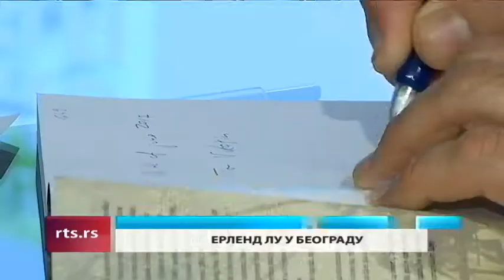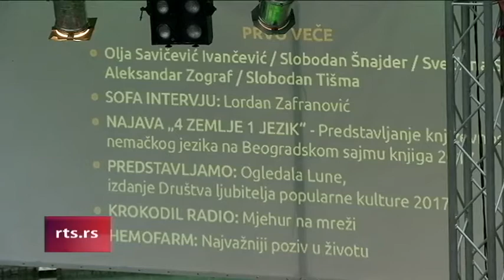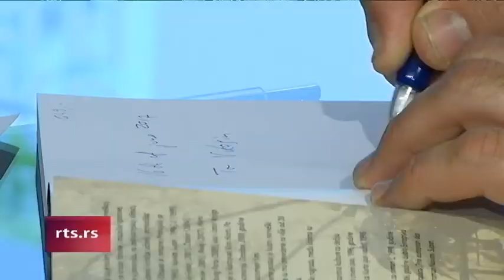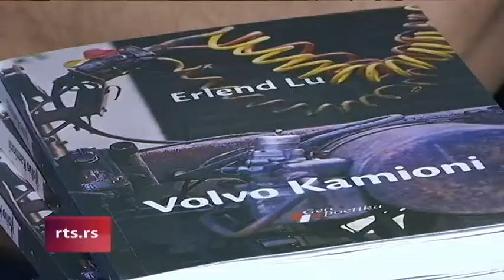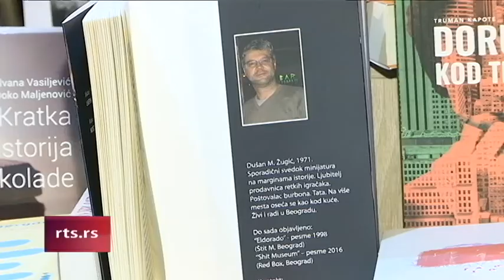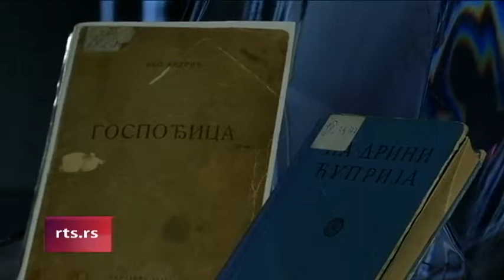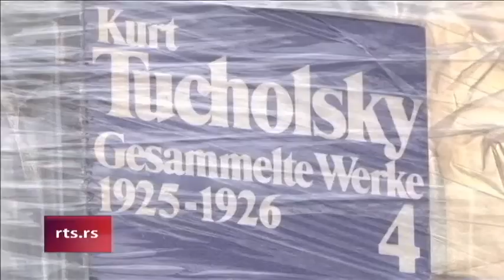Kulturni dnevnik ( TV RTS 16. 06. 2017. )